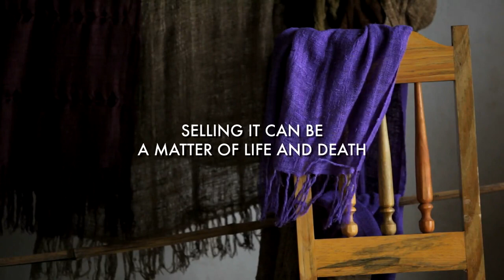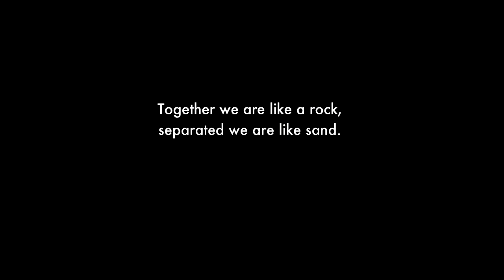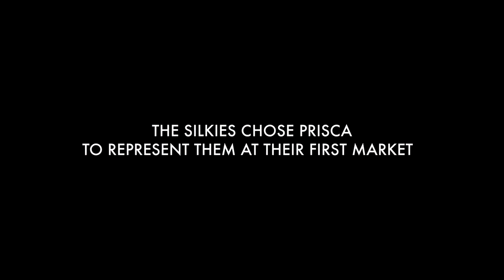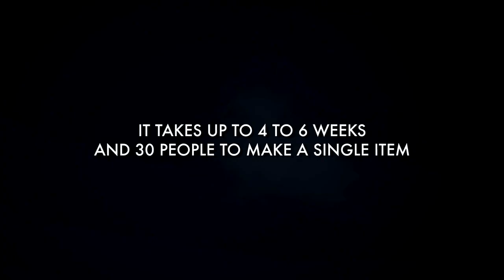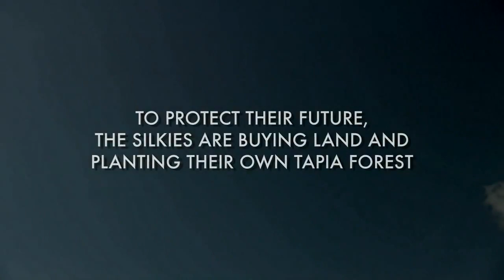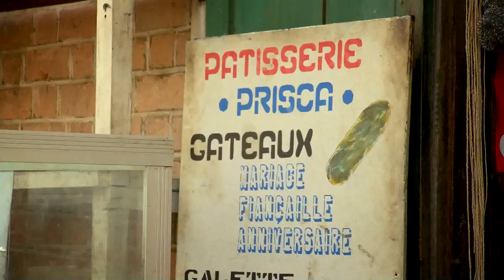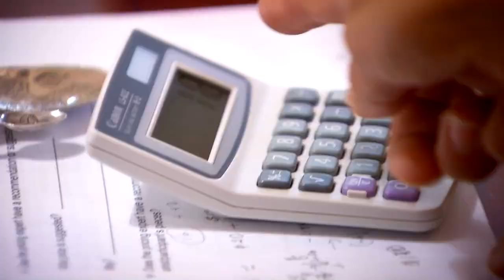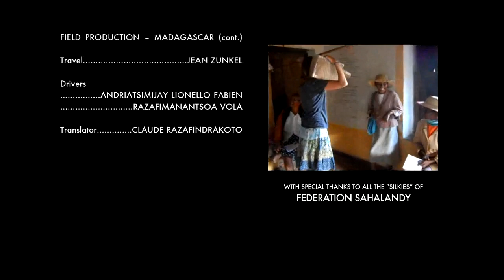Weaving In Madagascar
Directed by David Evans
A production of IFAA Media and the International Folk Art Alliance

Video Credit: Vimeo | International Folk Art Alliance